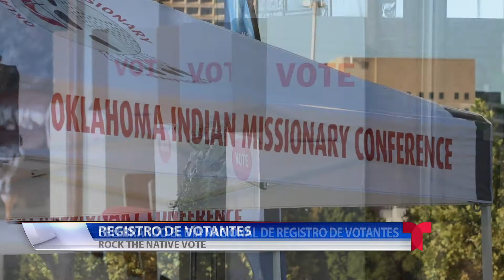Voter Registration Sept 20, 2022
Esta semana se celebró el día nacional para registrarse para votar. Recuerde que su voto cuenta.